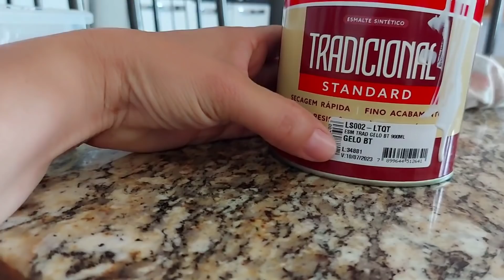deu um probleminha e ele ainda não foi, comecei a pintura da mesa, apr...